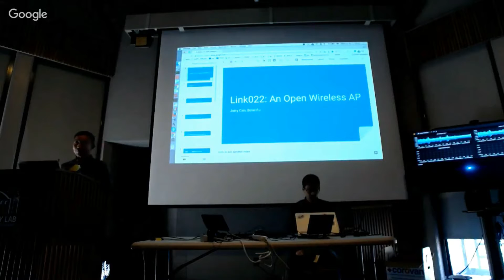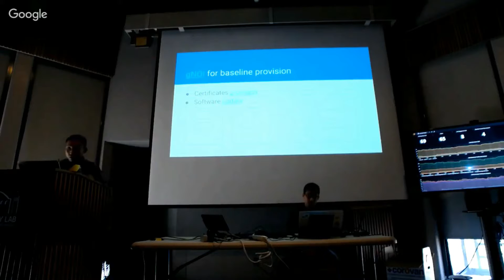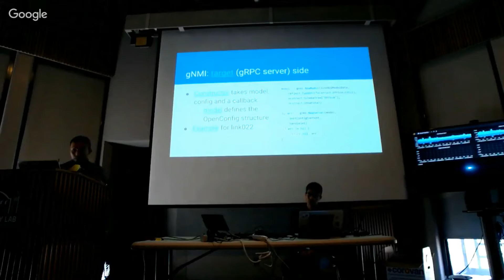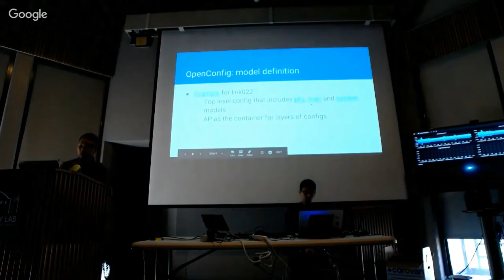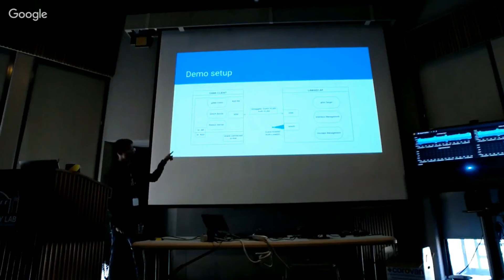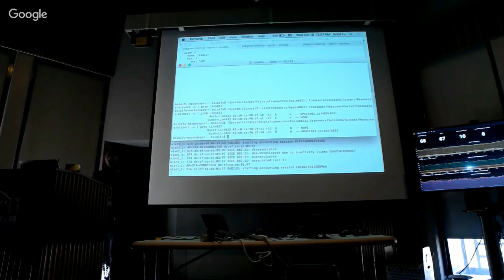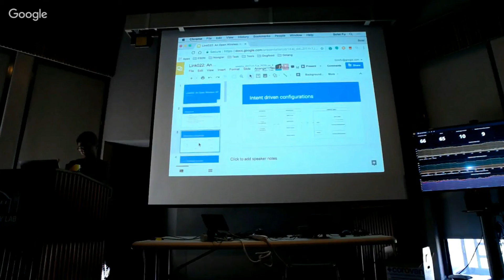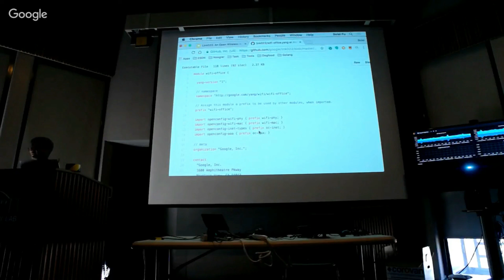Jerry Cen, Bolei Fu - Link022: an open WiFi access point